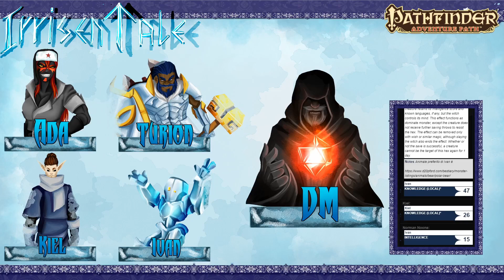IRRISEN TALE #57 PAPÀ?!